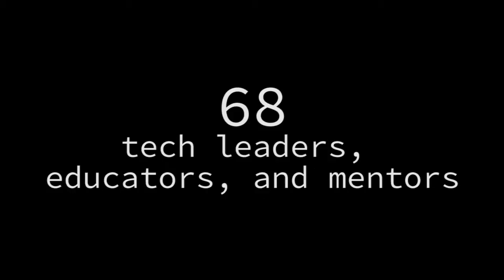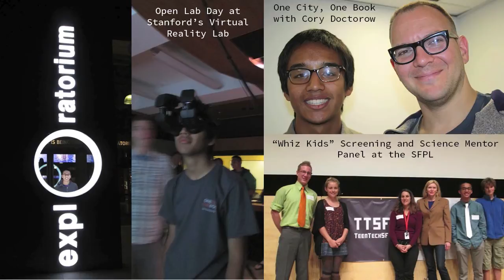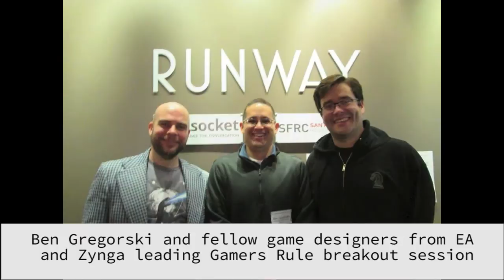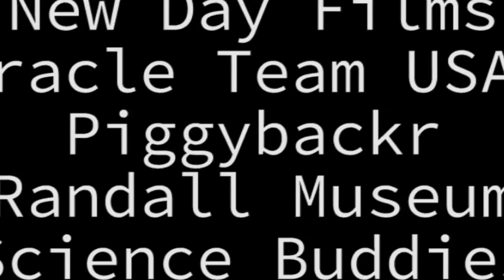TeenTechSF Founder's Message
Update : 2015 ADOBE YOUTH VOICES NEW VENTURE FINALIST We now have over 500 TeenTechSF participants from 45 diverse schools and organizations in the Bay Area and close to 1000 participants on 5 continents around the world!

Marc Robert Wong, Founder, welcomes you to TeenTechSF, shares highlights from the launch year, and reveals upcoming projects.

TeenTechSF is an interactive tech community for teens to innovate, collaborate, and create.